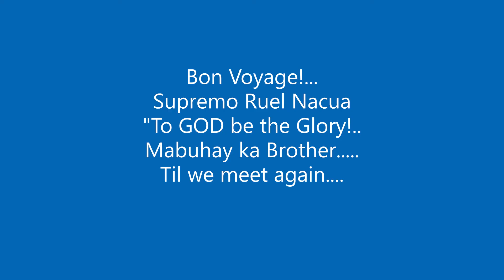PCGS RUEL NACUA Burial Ceremony and Tribute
Burial Ceremony of our fallen brother Supremo Ruel Nacua. Bon Voyage... Mabuhay ka Brother!...